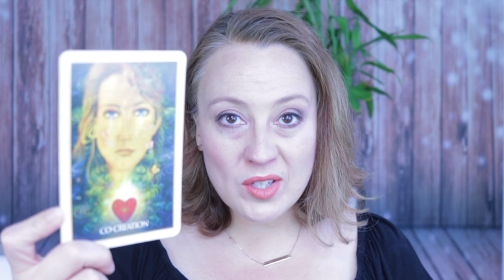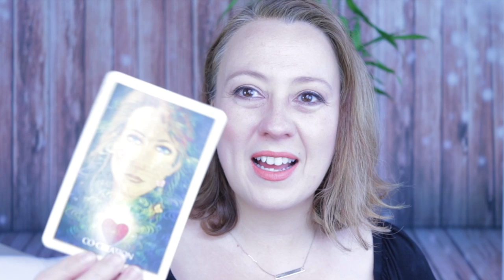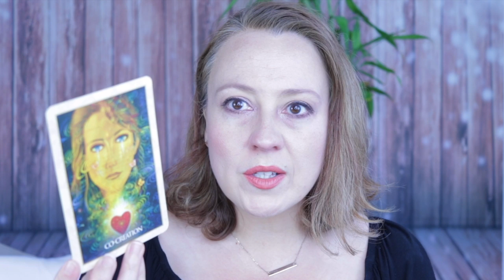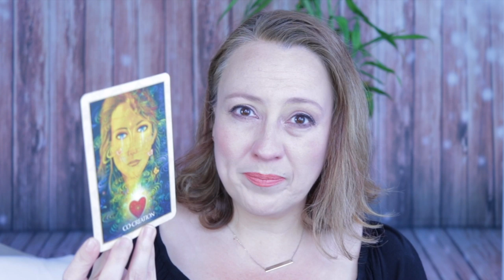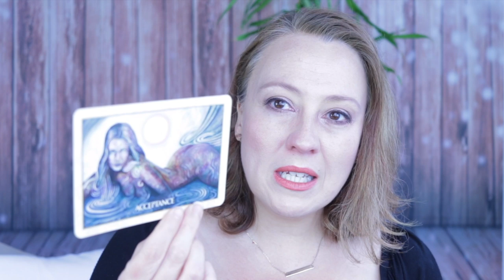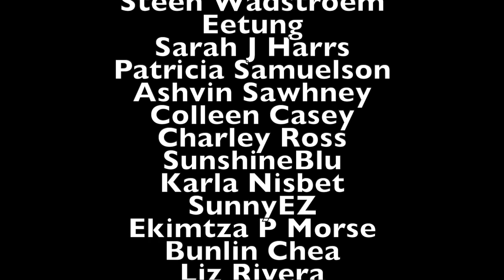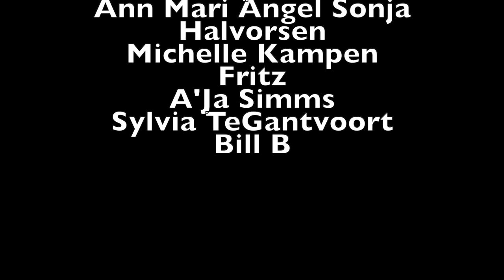Weekly July 1, 2019 Angelic Message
Angel Souls
Michelle Patterson